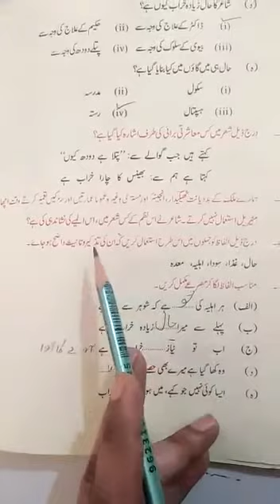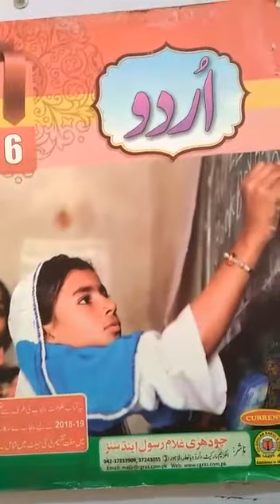Urdu Class 6 Lecture 13 | By Tahira Naseem | Falcon School System